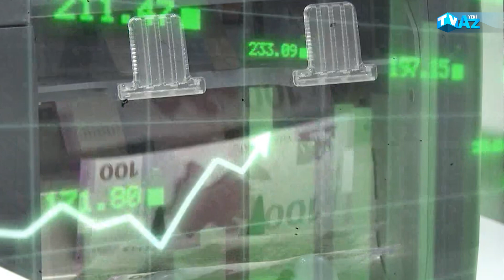YAŞAYIŞ MİNİMUMU BU QƏDƏR OLACAQ